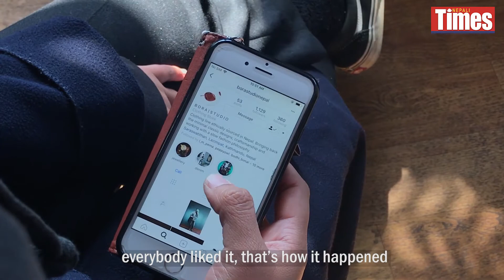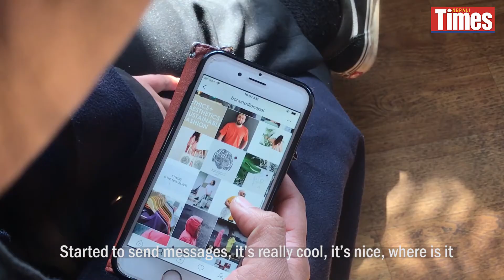Online to offline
Unlike traditional businesses, where shops turn to social media to market products, new Nepali online fashion sites, having established themselves virtually, are planning to set up physical stores to promote their designs. Meet online designers Akash Shrestha and Meena Gurung who, after their success on Instagram, are setting up an actual studio that gives a better sensory experience for customers who are increasingly opting for diverse Nepali designs.